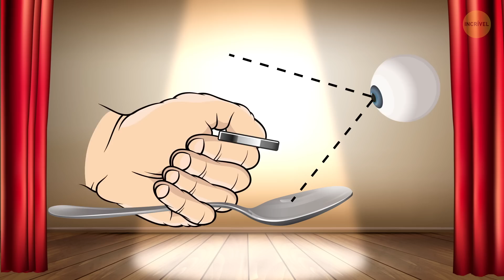Mais de 70 Segredos Famosos Revelados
Então, quem gosta de segredos, mistérios, conspirações? Ou talvez você goste de truques mágicos mais que tudo? Então junte-se a nós, algo divertido está começando! 🤓

Você já pensou que cada profissão tem seus próprios segredos? Sim! Tome, por exemplo, os funcionários de supermercados. Quando vamos a uma loja, geralmente temos uma ideia do que queremos comprar. No entanto, muitas vezes fazemos compras por impulso que depois não podemos explicar nem para nós mesmos. Você já esteve em uma situação dessas? Somos levados a gastar muito mais do que pretendíamos. Então, para todos aqueles ansiosos por descobrir a verdade, preparamos este vídeo!

Claro que tem mais! Você vai descobrir os segredos das tripulações de navios de cruzeiro, de funcionários de hotéis, trabalhadores de cassinos e até mesmo de mágicos! Vai ser lendário ... espere por isso ! 😜

MINUTAGENS:

Maiores segredos mágicos revelados 0:02

Segredos que os aeroportos não querem que você saiba 4:12

Segredos que os hotéis não querem que você conheça 8:31

Segredos que os supermercados não querem que você saiba 13:29

Segredos que os casinos não querem que você saiba 17:14

Segredos que os navios de cruzeiros não querem que você saiba 21:27

5-Minute Crafts Youtube: goo.gl/0f2h9p